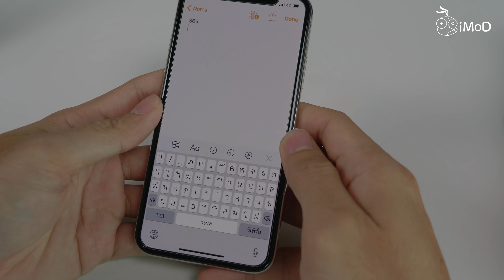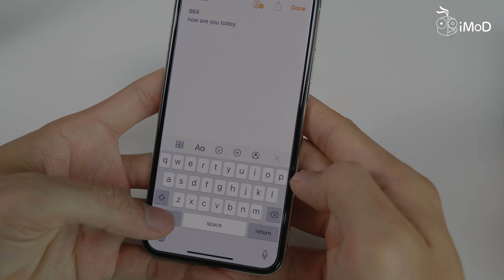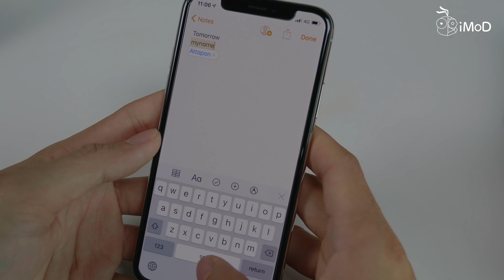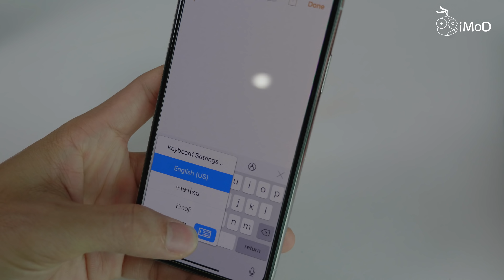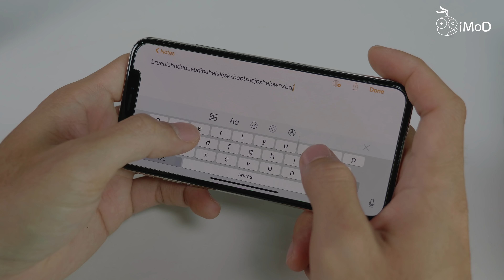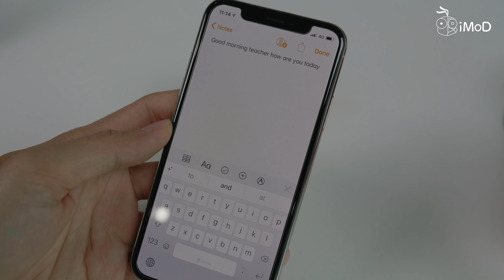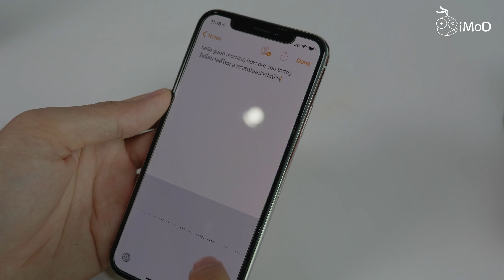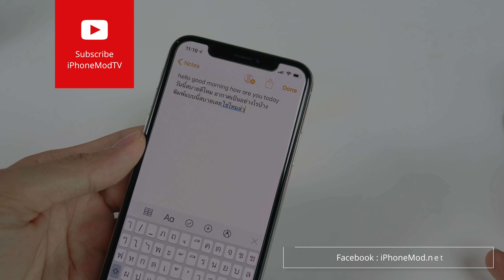7 เคล็ดลับที่จะช่วยให้คุณพิมพ์ได้เร็วขึ้นบน iPhone และ iPad (2018)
คีย์บอร์ดบน iPhone และ iPad เป็นสิ่งที่ทุกคนต้องใช้อยู่เป็นประจำ ไม่ว่าจะพิมพ์แชท ตอบไลน์ ตอบ Messenger หรือโพสต์อะไรก็ตาม และแน่นอนว่าการพิมพ์ช้าก็มักจะทำให้รู้สึกหงุดหงิดตนเองเสมอ ที่ต้องมานั่งจิ้มหาตัวอักษรทีละตัว วันนี้ทีมงานก็ได้รวมรวม 7 เคล็ดลับที่จะช่วยให้คุณพิมพ์ได้เร็วขึ้นบน iPhone, iPad ได้แก่

1.
คีบอร์ดบน iPhone มีทางลัดซ่อนอยู่ที่คุณอาจจะยังไม่เคยรู้มาก่อน ซึ่งวิธีการใช้ปุ่มลัดด้านล่างนี้ จะช่วยให้คุณพิมพ์ได้เร็วมากขึ้น

พิมพ์เครื่องหมายหรือตัวเลขอย่างรวดเร็ว โดยการแตะค้างที่ปุ่มตัวเลข 123 จากนั้นให้ลากนิ้ว (โดยไม่ต้องยกนิ้วออก) ไปยังตัวเลขหรือเครื่องหมายที่ต้องการ แล้วปล่อยนิ้ว คีย์บอร์ดก็จะกลับมายังแป้นตัวอักษรอัตโนมัติ
เติมจุดจบประโยค (Full Stop) ด้วยการกด Space bar 2 ครั้ง โดยเฉพาะการพิมพ์ประโยคภาษาอังกฤษ ที่เวลาจบประโยคจะต้องมีจุด (.) ปิดท้าย เมื่อเราพิมพ์จนจบประโยคแล้ว ไม่จำเป็นต้องไปเลือกพิมพ์จุด แต่เราสามารถแตะ Space bar 2 ครั้งได้เลย (อย่าลืมเปิดตั้งค่าปุ่มลัด “.” ไว้ด้วยนะคะ)
แตะปุ่ม Shift 2 ครั้ง เพื่อเปลี่ยนเป็นอักษรภาษาอังกฤษพิมพ์ใหญ่ กรณีที่ใช้ภาษาอังกฤษก็จะมีตัวอักษรพิมพ์เล็กพิมพ์ใหญ่ หากเราต้องการพิมพ์ตัวพิมพ์ใหญ่ทั้งหมด ก็สามารถแตะปุ่ม Shift 2 ครั้งติดกันได้เลย

2.
การแทนที่ข้อความหรือ Text Replacement เป็นฟีเจอร์ที่ช่วยให้การพิมพ์บนคีย์บอร์ดนั้นเร็วขึ้นอย่างแท้จริง โดยเฉพาะข้อความหรือประโยคยาวๆ ที่เราใช้บ่อย หรือจะเป็นสัญลักษณ์ต่างๆ ที่ไม่ได้อยู่บนแป้นพิมพ์ เราก็จับใส่การแทนที่ข้อความได้เลย

ยกตัวอย่างเช่น หากเราต้องการพิมพ์ “ขอบคุณจ้า” เราก็อาจจะแทนที่ด้วยคำว่า “thx” สั้นๆ ได้เลย เวลาตอบแชทเพื่อนๆ ก็จะทำได้ง่ายและเร็วมากขึ้น

สามารถตั้งค่าการแทนที่ข้อความได้ที่ การตั้งค่า (Settings) , ทั่วไป (Generals) , แป้นพิมพ์ (Keyboard) , การแทนที่ข้อความ (Text Replacement)

รับชมตัวอย่างการแทนที่ข้อความได้ที่ ,, วิธีพิมพ์ไอคอนรูป Apple บน iPhone, iPad

3.
คีย์บอร์ดบน iOS มีตัวเลือกการตั้งค่ามาตรฐานมากมาย ที่พร้อมอำนวยความสะดวกในการพิมพ์ ไม่ว่าจะเป็นการคาดเดา, การแก้ไขคำผิดอัตโนมัติ, เครื่องหมายวรรคตอนอัจฉริยะ, การสดงตัวอย่างอักขระ, ปุ่มลัด “.” ซึ่งเป็นตัวช่วยที่ทำให้การพิมพ์ข้อความของเราสะดวกและรวดเร็วมากยิ่งขึ้น

ตั้งค่าได้ที่ การตั้งค่า (Settings) , ทั่วไป (Generals) , แป้นพิมพ์ (Keyboard) , ในส่วนแป้นพิมพ์ทั้งหมด ให้เลือกเปิดใช้งานฟีเจอร์ที่ต้องการ

แต่การแก้ไขคำผิดอัตโนมัติในภาษาไทย อาจจะสร้างความรำคาญให้กับบางคน ก็สามารถตั้งค่าปิดไว้ได้นะคะ แนะนำให้เลือกเปิดใช้งานตามความเหมาะสมของตนเอง

4.
เป็นฟีเจอร์ยอดฮิตในหมู่ผู้ใช้ iPhone รุ่น Plus หรือ iPhone ที่มีหน้าจอค่อนข้างใหญ่อย่าง iPhone X คุณสมบัติการพิมพ์มือเดียวมาพร้อมกับ iOS 11 เป็นที่ถูกใจใครหลายคน เนื่องจากเราสามารถพิมพ์ข้อความมือเดียวได้ง่ายๆ ในเวลาที่อีกมือนั้นไม่ว่าง

นอกจากนี้เรายังสามารถเลือกให้แป้นพิมพ์แสดงชิดซ้ายหรือชิดขวา ตามมือที่ถนัดพิมพ์ได้อีกด้วย เพียงแตะไอคอนเปลี่ยนภาษาค้างไว้ และเลือกตำแหน่งแป้นพิมพ์ได้เลย

5.
สำหรับบางคนการใช้แป้นพิมพ์บนหน้าจอแนวตั้งอาจจะไม่สะดวกมากนัก เนื่องจากพื้นที่ของปุ่มที่กดนั้นเล็กเกินไป โดยเฉพาะคนที่มีนิ้วใหญ่ แตะทีนึงก็ดันไปโดนตัวอักษรด้านข้างที่เราไม่ต้องการพิมพ์

การแก้ปัญหาแบบเบสิคๆ ก็คือ ลองกลับ iPhone ให้เป็นแบบแนวนอน ปุ่มตัวอักษรก็จะขยายใหญ่ขึ้น ทำให้การพิมพ์ของคุณนั้นคล่องขึ้นและผิดพลาดน้อยลง (อย่างลืมเปิดโหมดแนวนอนที่ Control Center นะคะ)

6.
บางครั้งคุณสมบัติที่อยู่ในคีย์บอร์ดของเหล่า 3rd Party ก็อาจจะมีเยอะและน่าสนใจกว่าคีย์บอร์ดที่มาพร้อมกับ iOS อย่างเช่น SwiftKey และ  Google’s Gboard ที่มีลูกเล่นค่อนข้างเยอะ ไม่ว่าจะเป็นการแปลตัวอักษรจากการวาดเขียนบนคีย์บอดร์และยังมีธีมสีสันให้เลือกอีกมากมาย

ผู้ใช้สามารถดาวน์โหลดแอปเหล่านี้ได้บน App Store และติดตั้งบนเครื่องพร้อมใช้งานได้เลย

7. ป้อนตามคำบอกด้วย Siri
ยกให้เป็นการพิมพ์ข้อความที่รวดเร็วที่สุดเลยก็ว่าได้ สำหรับการป้อนตามคำบอกด้วย Siri เป็นวิธีที่สะดวกมาก ในเวลาที่เราขี้เกียจพิมพ์หรือไม่ว่าจะพิมพ์ข้อความ เช่น เวลาที่กำลังขับรถอยู่ เวลาทำงาน เป็นต้น

อ่านข้อมูลเพิ่มเติมได้ที่

วิดีโอนี้ความละเอียด 4K 30FPS โปรดรับชมผ่าน Google Chrome

ติดตาม iMoD ผ่านช่องทางต่อไปนี้

👨‍👩‍👧‍👦 เข้ากลุ่มบน Facebook พื่อพูดคุยปรึกษาปัญหา
💻 ห้องเรียนรู้ด้วยตัวเอง